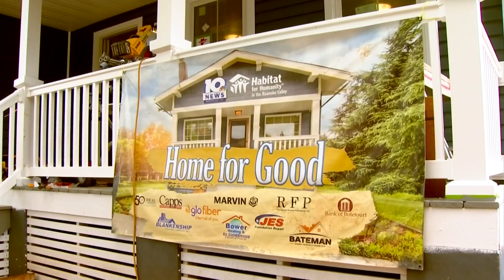Finish line in sight for this year's 'Home for Good'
Here's a look at the construction milestone that happened this week that this year's home is almost done.